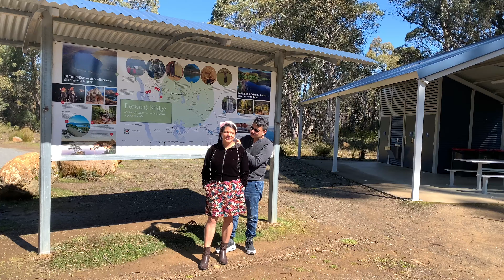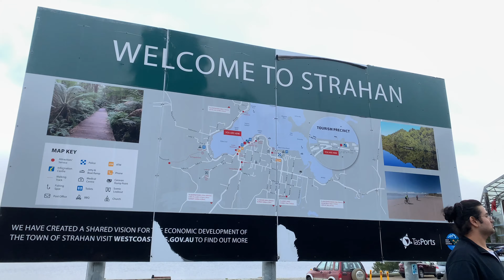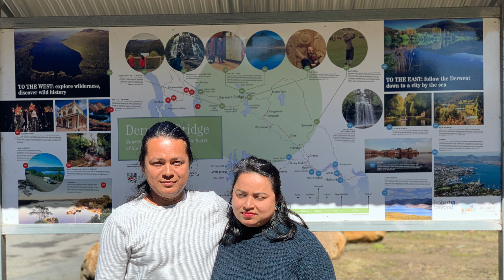Strahan Tas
Visit Tasmania September 22(2021)